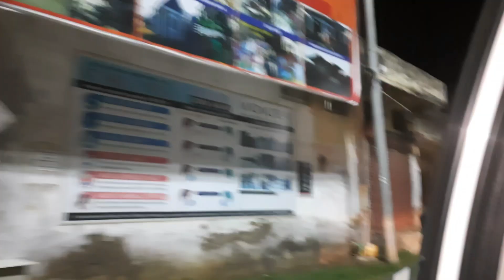A day in my life🤗 + Lily & Lembi (dogs) vaccine kapthokpa💉💫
Eigi video shida soikhi lankhi youranasu mayamna ngak piyu🙏stay ♥ save and healthy everyone see you all in my next video  baby love you all💞👋🥰🥰🥰